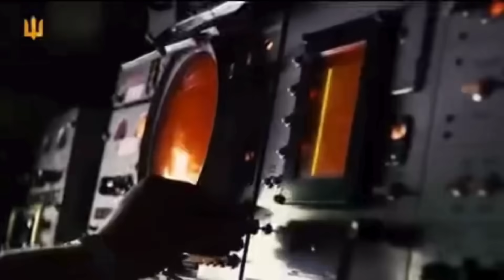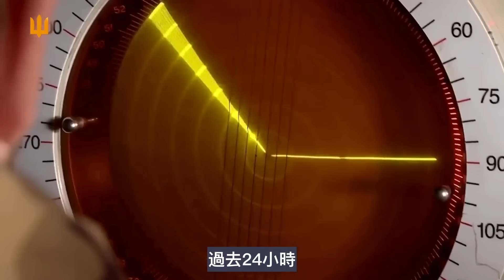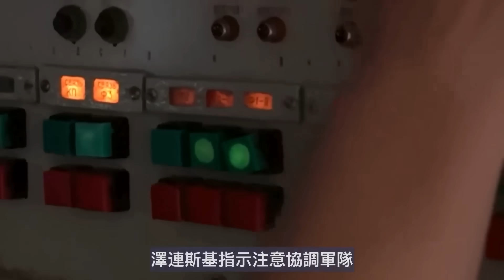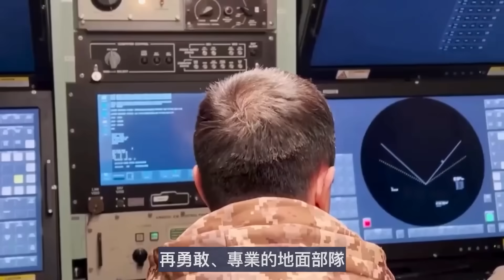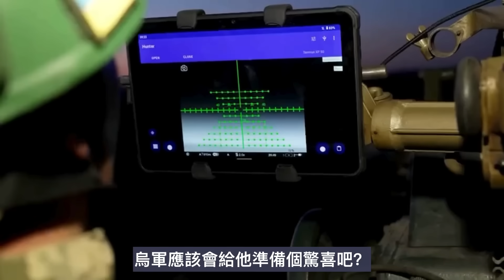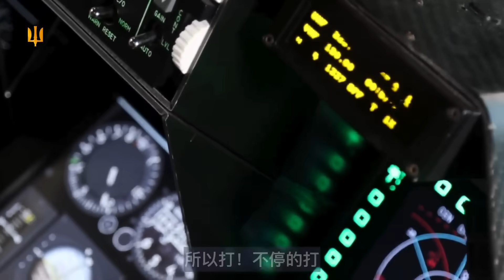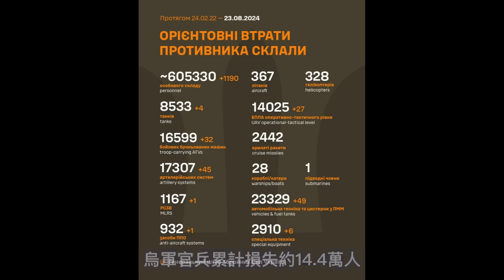烏空軍團滅100名俄軍 普京急調精銳回援 轟爛克里米亞僅存鐵路油罐車渡輪｜俄烏戰爭最新消息｜烏克蘭最新局勢